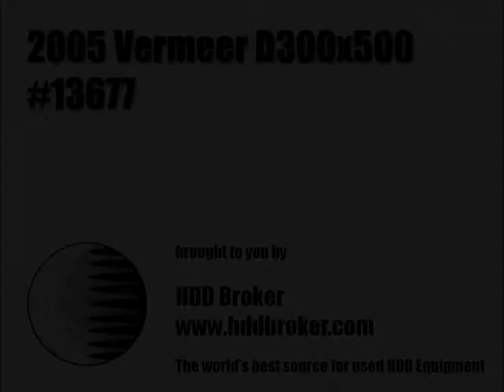2005 Vermeer D300x500 - Equipment Demonstration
Reference #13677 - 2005 Vermeer D300x500 Directional Drilling Rig in Good Working Condition. This machine has 10484 hours on it.  Includes 20' Deadman.